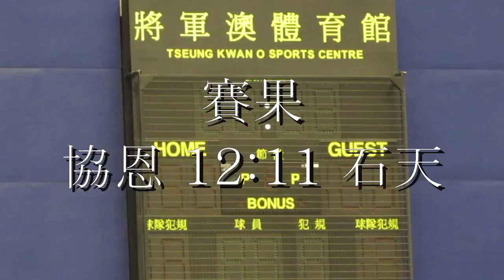協恩vs石天(2014.1.19.學界女子手球精英賽四強)精華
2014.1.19.將軍澳體育館 12:30 協恩(藍) 12:11 石天(紅) 本塲亮點的決勝是完塲前7秒鐘一個判罰